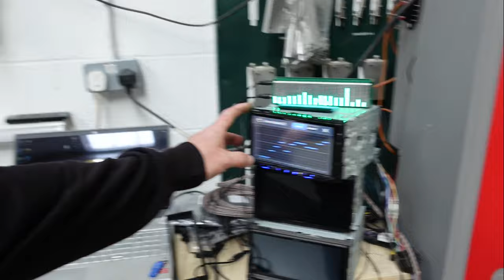carbon fibre morel nano build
porsche cayenne